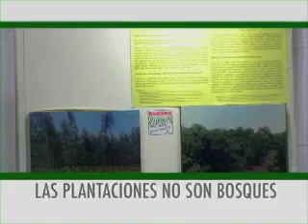Reportaje - Copenhaguen: el fracaso de una cumbre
Durante la importante cumbre por el cambio climático celebrada en diciembre del año pasado, a pesar de las diferentes necesidades y propuestas de diferentes grupos que claman por un mejor futuro, el resultado fue  desesperanzador